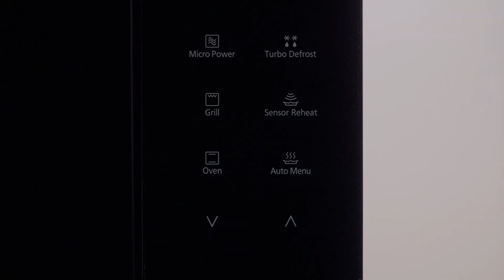Effortless Healthy Meals with Auto Menu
The compact yet powerful Double Heater Microwave Oven NN-DF38PB offers a variety of healthy cooking options in a single unit with three heating modes: microwave, grill, and oven. A wide range of menus and auto-cleaning functions are preset to simplify your cooking process.